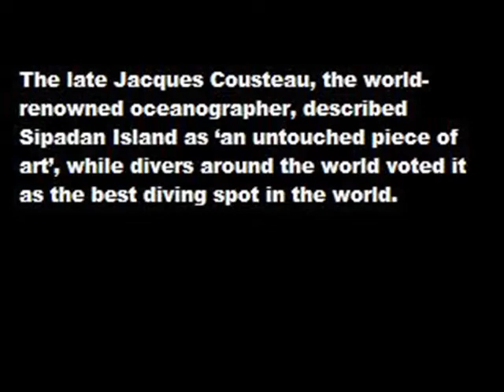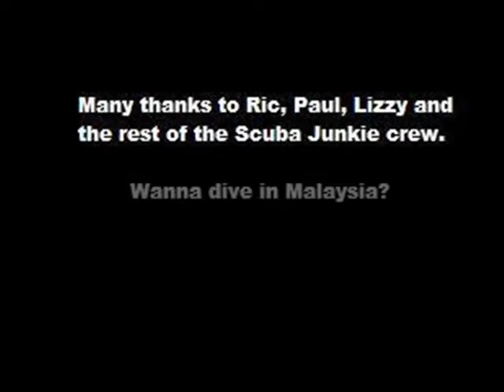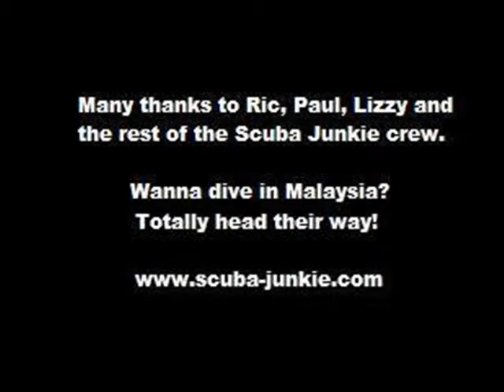Scuba Diving in Malaysia!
Scuba diving in Malaysia, gotta be done!